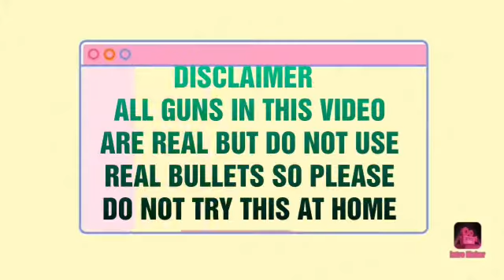PUBG in real life😁👍🏼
Song: sia chandelier
Song by makentertain